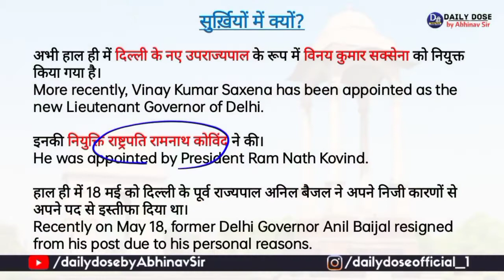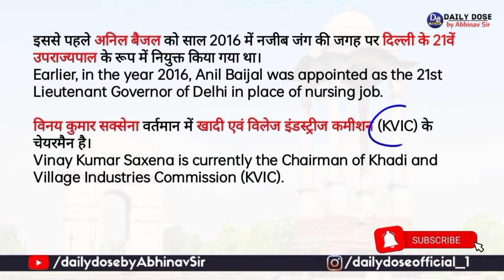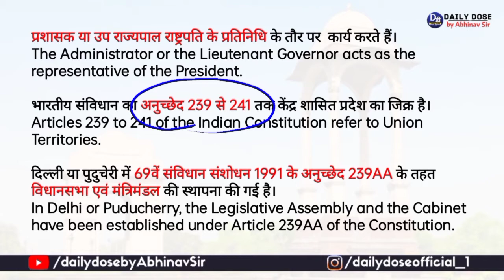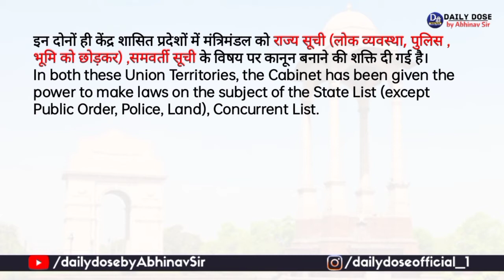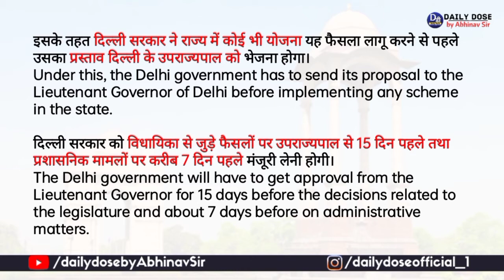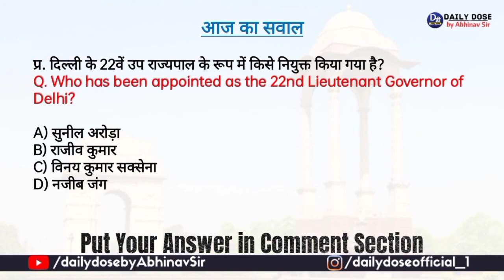Person's in News: VK Saxena | LG | Delhi | Current Affairs | gk for all competitive exams 2022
Hello Aspirants,
In today's video we are talking about the newly appointed Lieutenant Governor of Delhi VK Saxena. And also in this video we will know about the GNCTD BILL passed by the Central Government in the year 2021.

नमस्कार दोस्तों,
आज के वीडियो में हम बात कर दिल्ली के नवनियुक्त उप राज्यपाल वीके सक्सेना के बारे में। और साथ ही इस वीडियो में हम जानेंगे वर्ष 2021 में केंद्र सरकार द्वारा पारित की गई GNCTD BILL के बारे में भी।

Abhinav sir